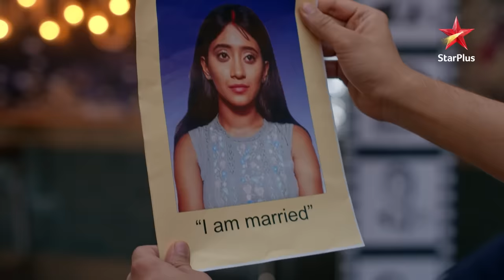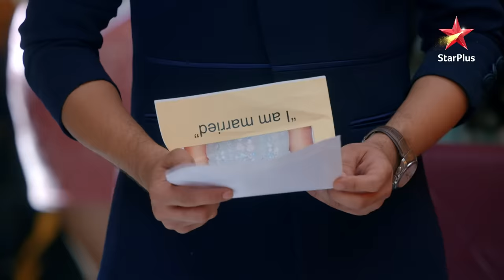Naira ke fresher party mein hua drama! | Yeh Rishta - Naira Kartik Ka